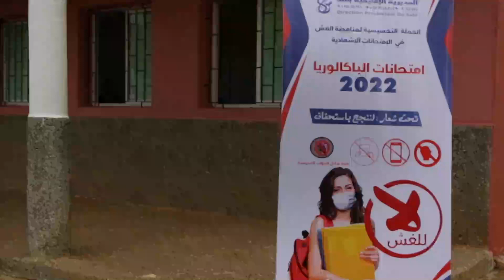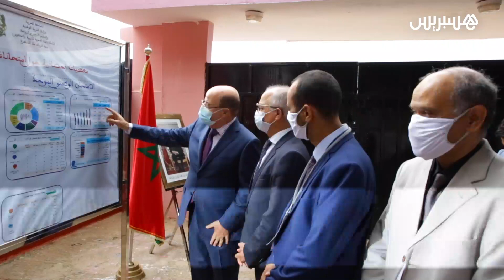من ثانوية ببوقنادل .. بنموسى يعطي انطلاق امتحانات الباكالوريا بسلا ويتفادى "إزعاج" التلاميذ